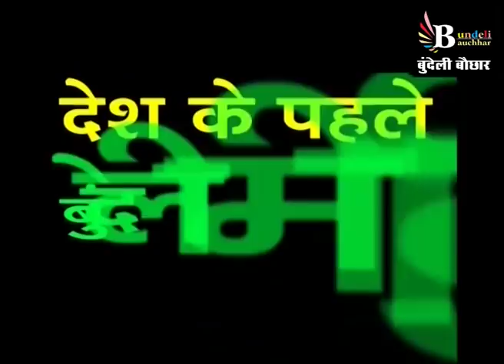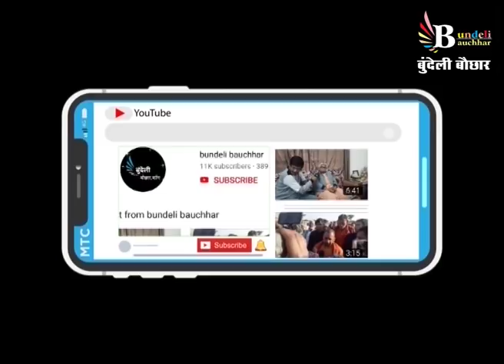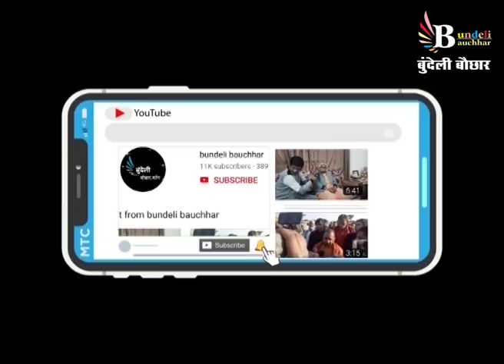सरकार गिरवे की अटकलों पे मध्य प्रदेश के मंत्री बृजेन्द्र सिंह राठौर ने कही जा मजेदार बात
सरकार गिरवे की अटकलों पे मध्य प्रदेश के मंत्री बृजेन्द्र सिंह राठौर ने कही जा मजेदार बात : बुंदेली इंटरव्यू